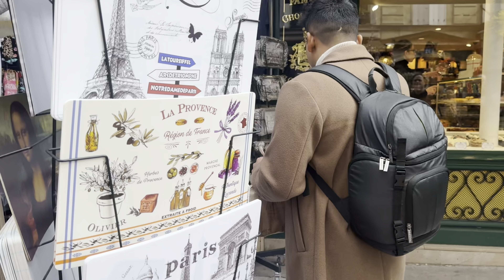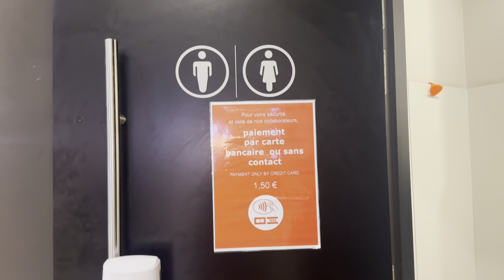Paris City Tour| Top Attractions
“Life is a great big canvas, and you should throw all the paint on it you can”